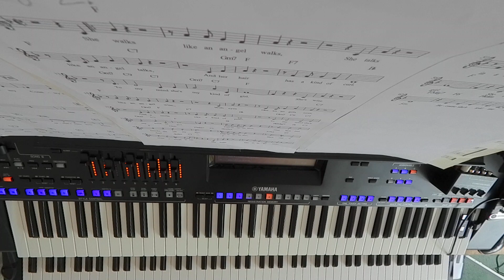MY KIND OF GIRL played on the Yamaha Genos 2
Just doing the last practise before playing at tonight's open night at The North Staffs Organ and Keyboard Club.
This is My King Of Girl.
Hope you like, thanks for listening.